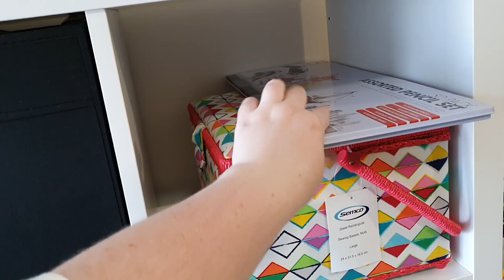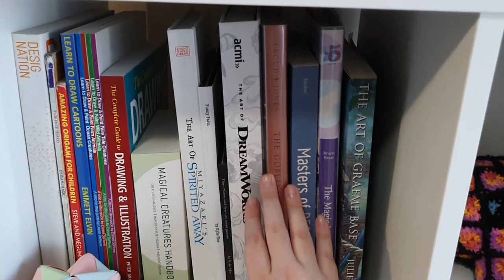Organizing my craft shelves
My craft shelves have descended into a chaotic dusty mess, and so I purchased a second set of shelves just for the same thing to happen again! Today I clean those shelves, and find all the treasures concealed within!